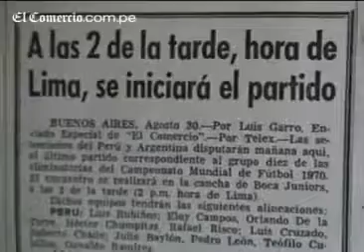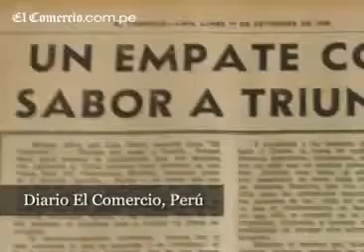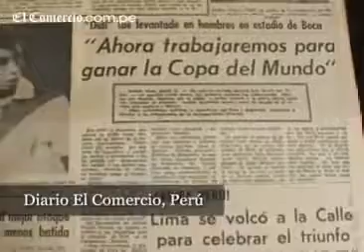PERÚ DEJA SIN MUNDIAL A ARGENTINA EN LA BOMBONERA - 31 de agosto de 1969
PERÚ DEJA SIN MUNDIAL A ARGENTINA :)